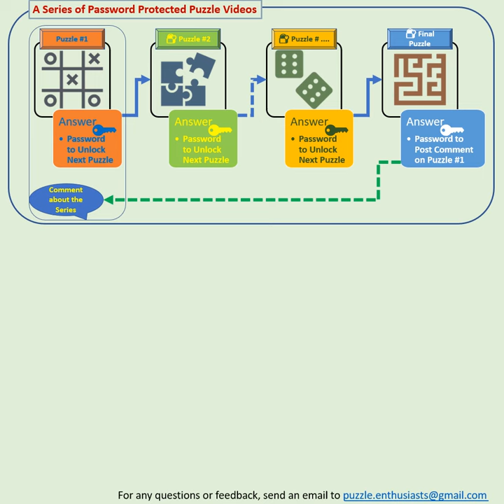Series14 of Password Protected Puzzles: Puzzle1/5: Pizza Power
Remember, the above link is protected by a password, which is the answer to the puzzle asked in this video.